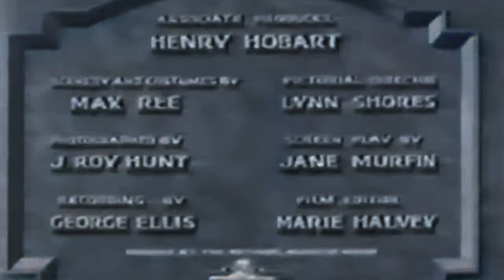1930s Drama: Lawful Larceny (4K Colorized)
Lawful Larceny is a 1930 American pre-Code melodramatic film, directed by Lowell Sherman from Jane Murfin's screenplay. The screenplay, a melodrama, was based on the play of the same name by Samuel Shipman, which originally was a comedy. It starred a staple of the early RKO stable, Bebe Daniels, along with Kenneth Thomson, Olive Tell and Lowell Sherman, who reprised the role he had created in the original Broadway play. This film was a remake of the 1923 silent film version of the same name, produced by Famous Players–Lasky Corporation.